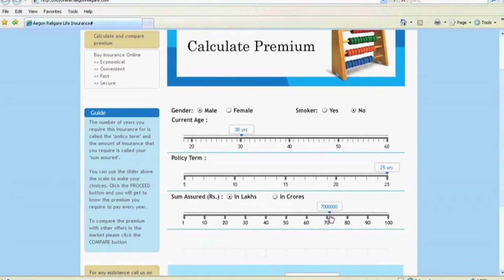OpenText BPM Customer Success Story: Srinivasan Iyengar, Aegon Religare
In this OpenText BPM customer testimonial video, Srinivasan Iyengar, COO of Aegon Religare shares his journey of business transformation enabled by the OpenText Cordys platform to engage with customers bringing an online experience and move the goalpost for the Indian life insurance market.